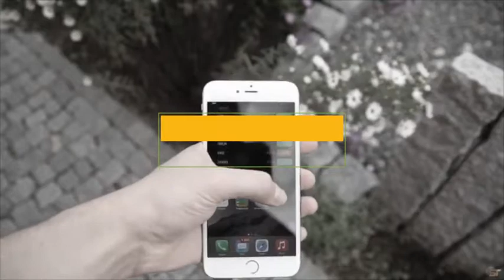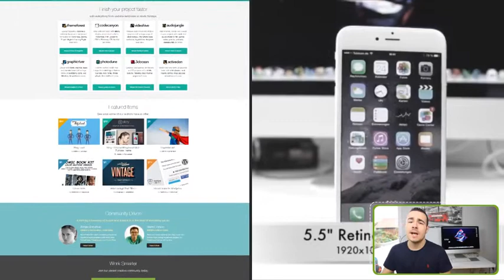The Youtuber Pack (After Effects Template)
Features:
- 10 Media Placeholders for videos or photos
- 36 Placeholders
- 63 Textholders
- 100% After Effects